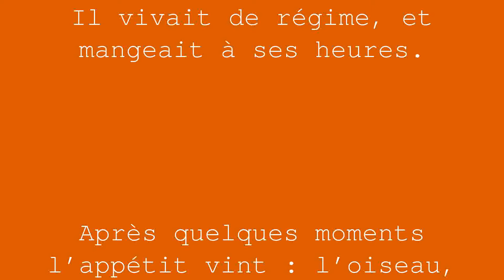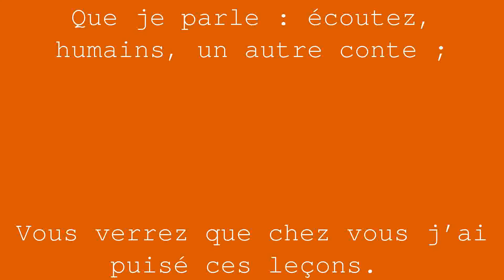Le Héron | Jean de la Fontaine | Livre 7 Fable 4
Un jour, sur ses longs pieds, allait, je ne sais où,
Le Héron au long bec emmanché d’un long cou :
Il côtoyait une rivière.
L’onde était transparente ainsi qu’aux plus beaux jours ;
Ma commère la Carpe y faisait mille tours
Avec le Brochet son compère.
Le Héron en eût fait aisément son profit :
Tous approchaient du bord ; l’oiseau n’avait qu’à prendre.
Mais il crut mieux faire d’attendre
Qu’il eût un peu plus d’appétit :
Il vivait de régime, et mangeait à ses heures.
Après quelques moments l’appétit vint : l’oiseau,
S’approchant du bord, vit sur l’eau
Des tanches qui sortaient du fond de ces demeures.
Le mets ne lui plut pas ; il s’attendait à mieux,
Et montrait un goût dédaigneux,
Comme le rat du bon Horace.
« Moi, des tanches ! dit-il ; moi, Héron, que je fasse
Une si pauvre chère ! et pour qui me prend-on ? »
La tanche rebutée, il trouva du goujon.
« Du goujon ! c’est bien là le dîner d’un Héron !
J’ouvrirais pour si peu le bec ! aux Dieux ne plaise ! »
Il l’ouvrit pour bien moins : tout alla de façon
Qu’il ne vit plus aucun poisson.
La faim le prit : il fut tout heureux et tout aise
De rencontrer un limaçon.
Ne soyons pas si difficiles :
Les plus accommodants, ce sont les plus habiles ;
On hasarde de perdre en voulant trop gagner.
Gardez-vous de rien dédaigner ;
Surtout quand vous avez à peu près votre compte.
Bien des gens y sont pris. Ce n’est pas aux hérons
Que je parle : écoutez, humains, un autre conte ;
Vous verrez que chez vous j’ai puisé ces leçons.

Video generée automatiquement
Théorisons 2021